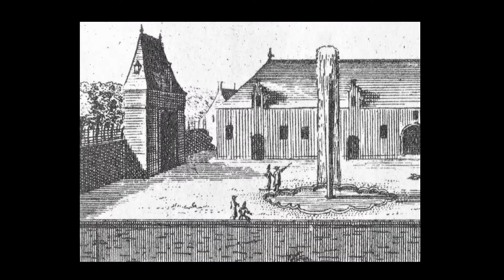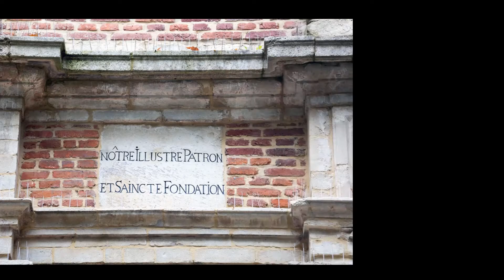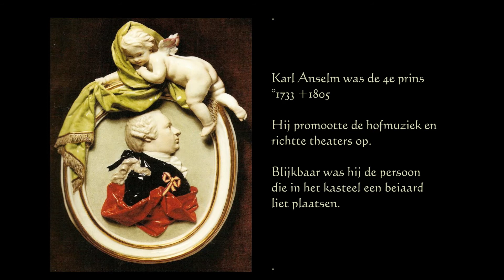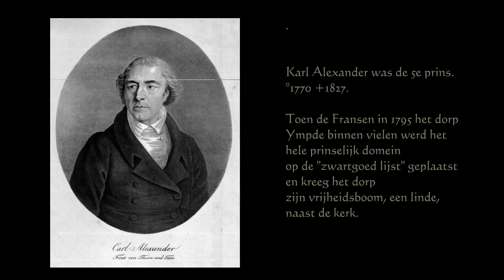von Thurn und Taxis in Ympden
Kroniek van het kasteel van Imde in de 18e eeuw.
Met muziek van de kapelmeesters, componisten en muzikanten van "van Thurn und Taxis"
- Joseph Riepel -Trompet Concerto in D
- Henri Josephus de Croes - Fluitconcert nr 4 in A Majeur
- Henri Jacobus de Croes - Concerto in G majeur
- Frans Xavier Pokorny - Fluitconcert in D Majeur